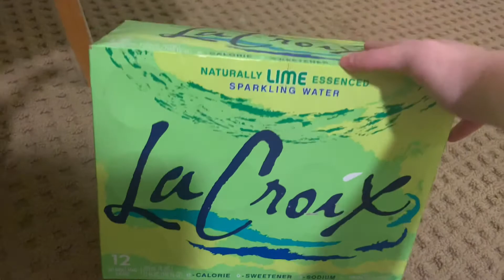Day Before My Birthday Vlog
Birthday vlog fiasco!

Go see what I’m doing behind the scenes of my YouTube channel!
Person Instagram- @cali.roryrose
Makeup Instagram- @makeup.err

Toktik (TikTok)- @cali.roryrose